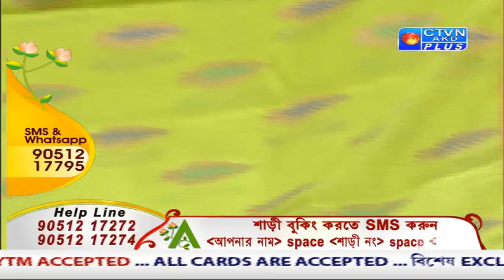ABORON EXCLUSIVE CTVN_07_04_2020 - 5:30 PM